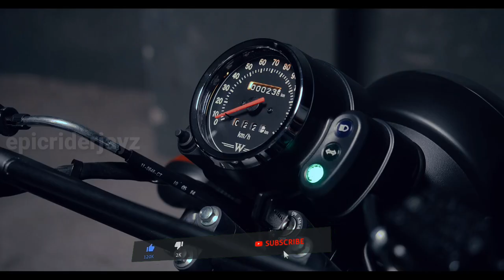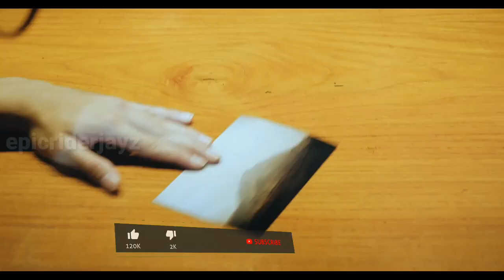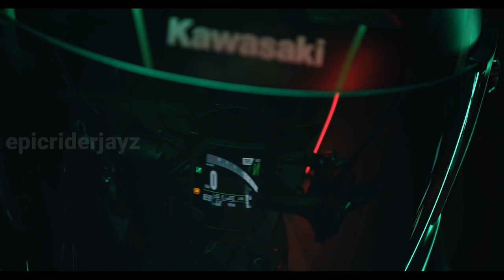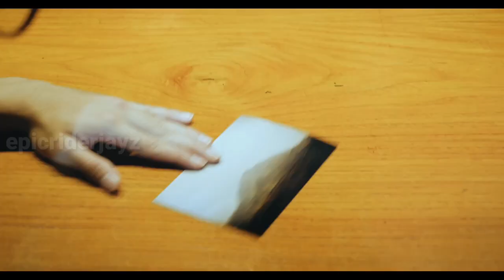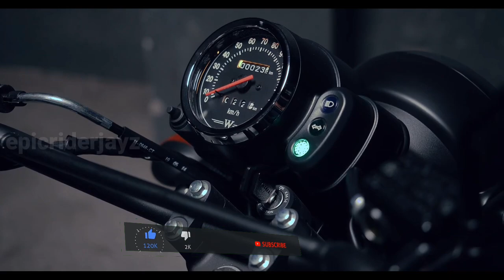Finally, 2022 Kawasaki W175 Launch Announced🤩 | Launch Date? Price? | epicriderjayz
Hey Guy's this video is all about upcoming Kawasaki w175 retro roadster launch soon in india 2022..

🎬Popular Video's Link 🔗 Here Please Check ✔️

Your Doubts:..!!
scrambler design,scrambler
build,Scrambler,racer,off-road motorcycles,off-road,off road,new rider,motorcycle news,motorcycle exhaust,ducati motorcycles,ducati india,buying a new motorcycle,boosted bike,beginner bike,autocar india,,